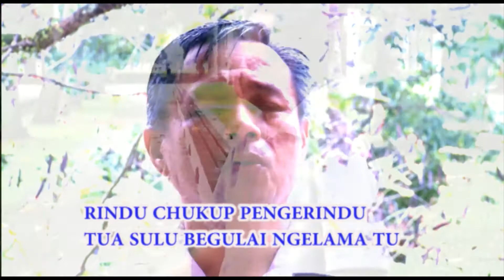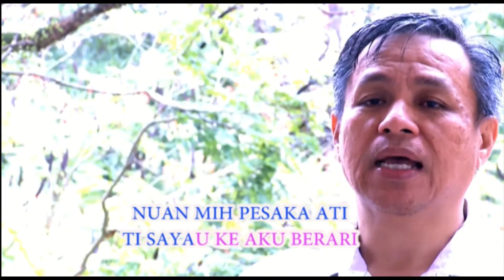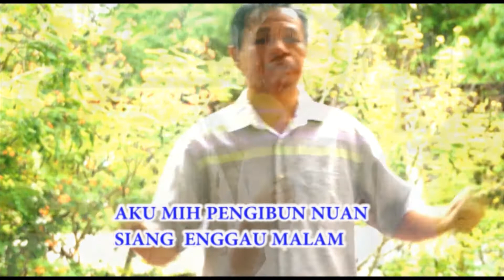PESAKA -HASBY (KARAOKE)